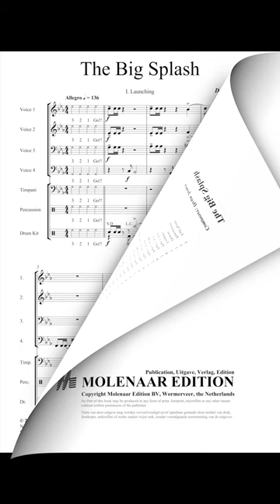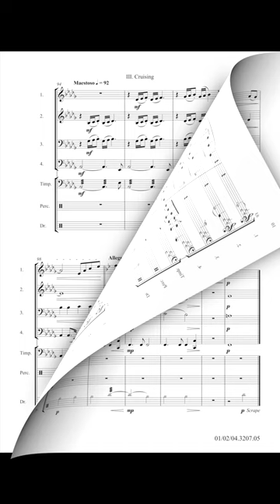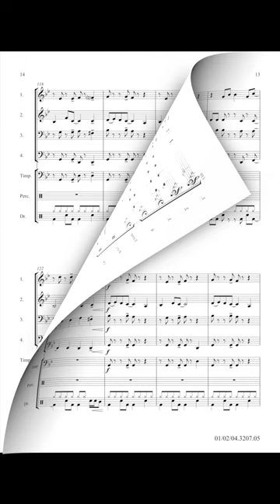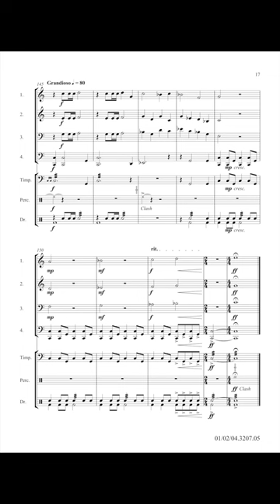The Big Splash - Dean Jones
Using three varying images from pursuits on the water, 'The Big Splash’ has moments of excitement, soft melodies and crunching harmonies. Each section is given an opportunity to shine in this 3-part original work. Movement I entitled 'Launching’ sets the scene of a speedboat accelerating into the water. 'Drifting’ (mov. II) portrays images of the sunset over the water’s edge and in the minor key there is a sense of thoughtfulness as well as tranquillity. The last movement has a grander feel to it. Titled 'Cruising’ there are moments you can imagine a larger carrier chip setting sail as well as a sense of anticipation and excitement from those climbing aboard. Bon voyage!